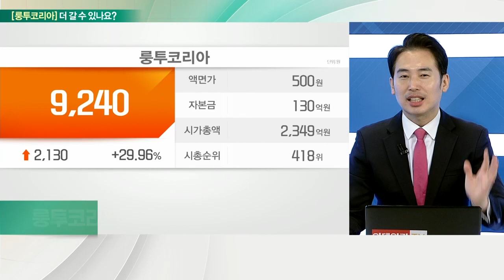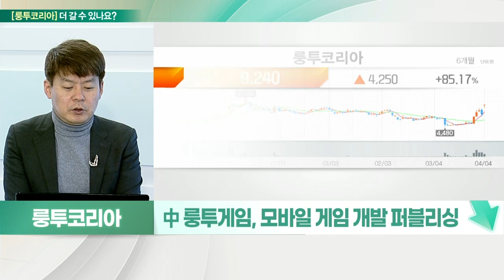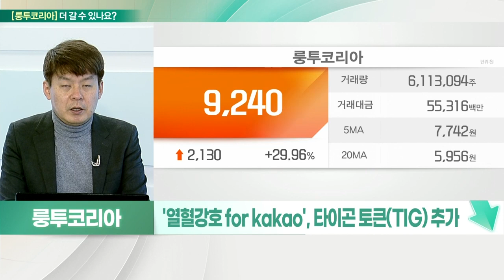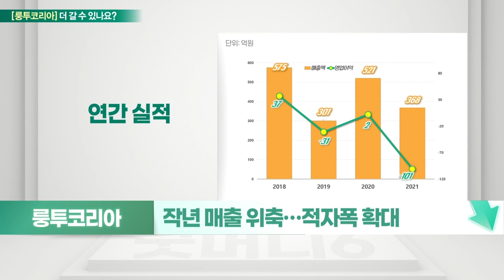룽투코리아... 기대와 리스크 공존 / 저작권 분쟁, 조정 우려_기대해도 괜찮아 (20220405)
룽투코리아 멈춘다
- 도미너스게임즈와 열혈강호 IP 저작권 분쟁
- 도미너스게임즈, 열혈강호 원작자 설립
- 열혈강호 IP, P2E 게임에 대한 판권 주장
- 국내 및 글로벌 모바일 게임 판권 보유
- 서비스 중지 가처분, 소송 불가피한 상황
- 양사 계약서 비교 등 확인 필요

- 中 룽투게임, 모바일 게임 개발 퍼블리싱
- 하반기 '태왕: 가람의 길' 출시 예정
- 열혈강호 글로벌, 사전예약자 500만 명
- '열혈강호 for kakao', 타이곤 토큰(TIG) 추가
- 위믹스 연계 확장 기대
- 도미너스게임즈와 저작권 논란 리스크
- 작년 매출 위축… 적자폭 확대